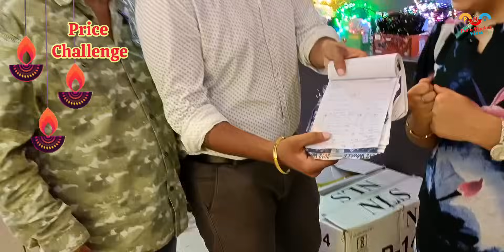दिवाली लाइट मात्र 8₹ | Diwali Lights Wholesale Market in Delhi | Diwali Light Chandni Chowk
diwali,diwali light wholesale market,diwali decoration,diwali light, diwali led light

diwali light market in delhi, diwali decoration light wholesale market in delhi, diwali lights wholesale market, diwali lights, wholesale light market in delhi

Store Name :
LED ATTACK

Address :
20 mohan park west guru angad nagar near nirman vihar metro station delhi 110092

This Video is made for Education Purpose only to give Market related Information. Pure Market View & YOUTUBE is not be responsible for any Profit or Loss in any kind of Business. Its all depend on Customer's Business Plan & Hard Work before buying anything. Must research Market from your side before any kind of Business.

ये वीडियो सिर्फ होलसेल मार्किट की जानकारी देने के उद्देस्य से बनाई गयी है | Pure Market View और YOUTUBE  किसी भी तरह से Paid Promotion नहीं करता | यदि आप वीडियो के माध्यम से कोई भी खरीदारी करते है और आपके साथ कुछ धोका या नुक्सान होता है तो इसमें Pure Market View और YOUTUBE की कोई जिम्मेदारी नहीं होगी | ग्राहक अपनी खरीदारी अपने सूझ बुझ से और सोच समझ के करे ।

howto​makeledlight
wholesale decoration light, dipawali led light
fog lights
reading light
fluorescent light bulbs flush ceiling lights
light sensor
battery operated lights
led tube light star light
smart bulb
diwali ka light
decorative lights wholesale
2020 ki deepawali deepawali 2021 date
light up baubles wholesale led string lights wholesale
xmas lights wholesale,
deepawali ki light, diwali deepawali
deepawali ki diwali
deepawali diyas
shubh diwali light
diwali
Light Wholesale Market Delhi
दिवाली लाइट मात्र 4/- ₹
दिवाली लाइट ₹8 में